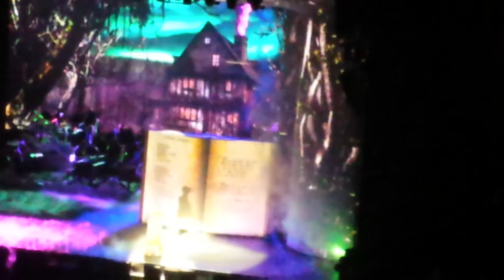Bette Midler I Put A Spell On You Live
Bette Midler Live At Glasgow Hydro 13/07/15